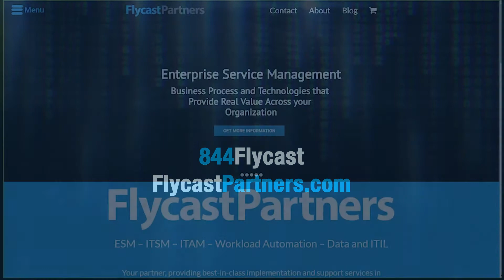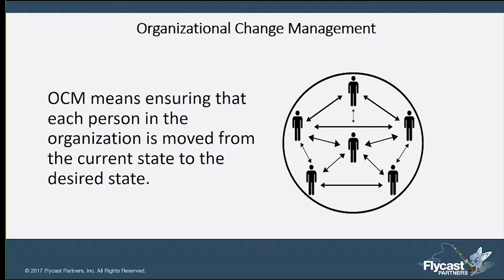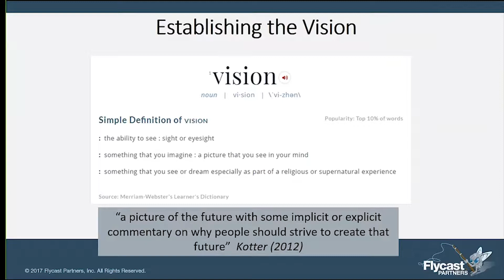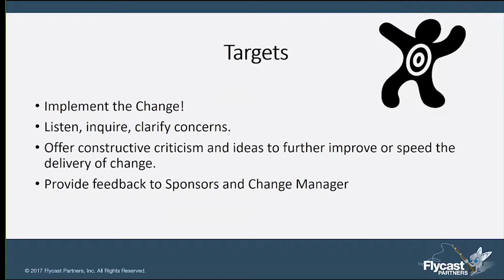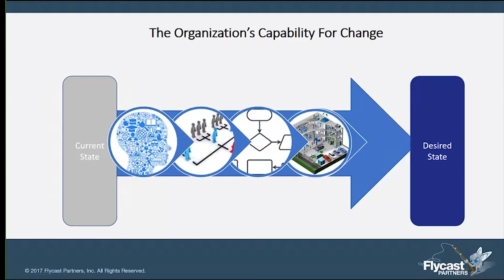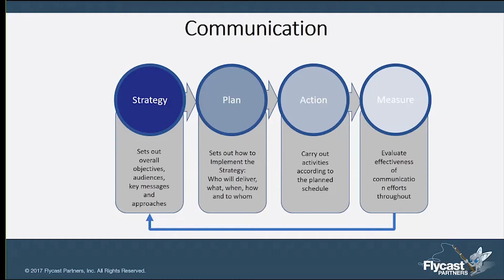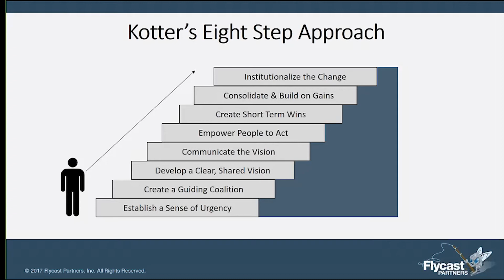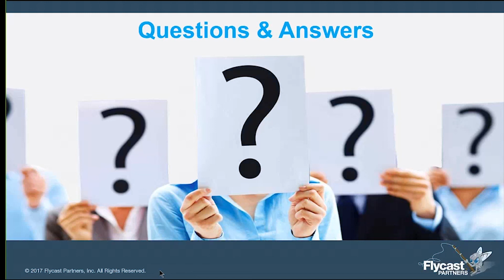Flycast Partners | Organizational Change Management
Chuck Spencer is back again to explain what Organizational Change Management is and how you can benefit from it in your organization. He took live questions from the audience at the end of this insightful presentation. Don't miss a topic that is rarely understood!